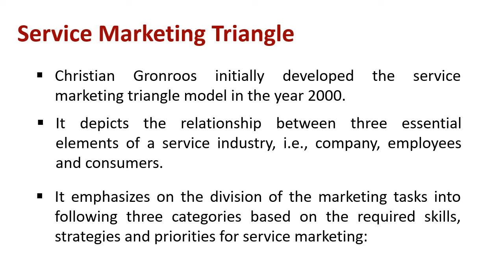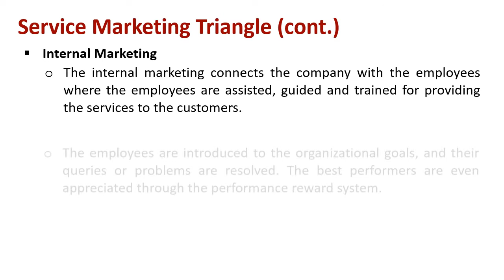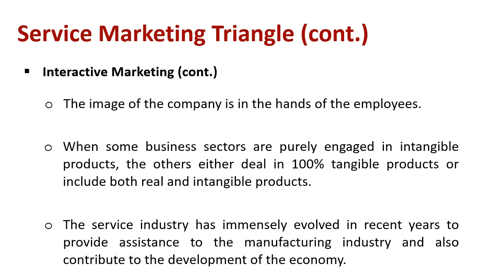Understanding Service Marketing Triangle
Explain : Service Marketing Triangle

Christian Gronroos initially developed the service marketing triangle model in the year 2000. It depicts the relationship between three essential elements of a service industry, i.e., company, employees and consumers.

It emphasizes on the division of the marketing tasks into following three categories based on the required skills, strategies and priorities for service marketing:
-Internal Marketing

-External Marketing

-Interactive Marketing